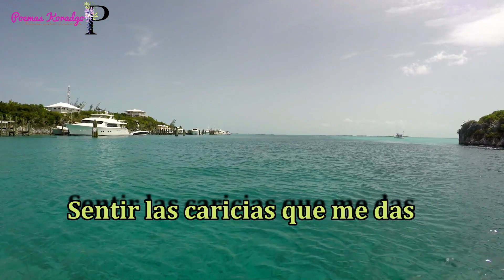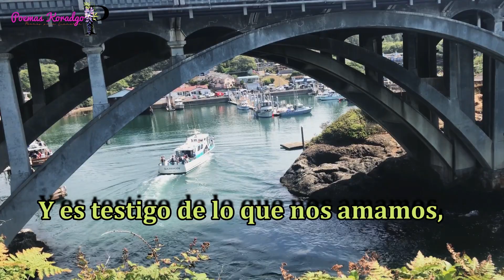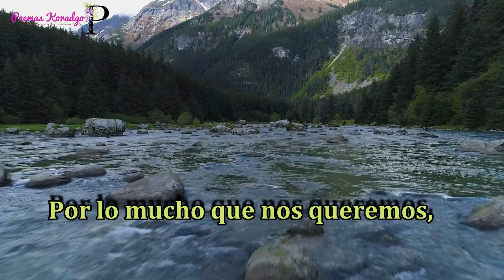Amor que vale la Pena Versos y poemas para Enamorarse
Para todos los enamorados y los que creemos en el amor linda poesia y versos romanticos de amor

Peatron